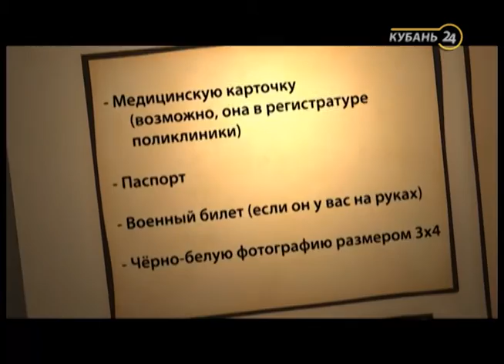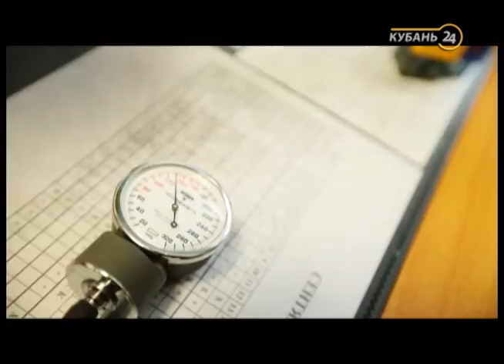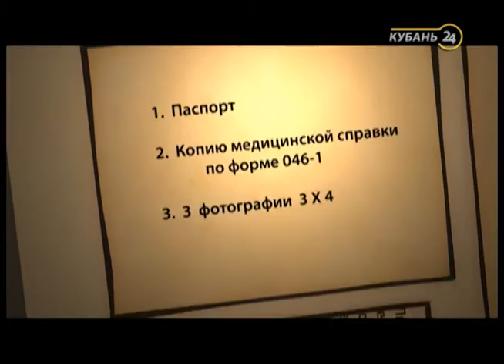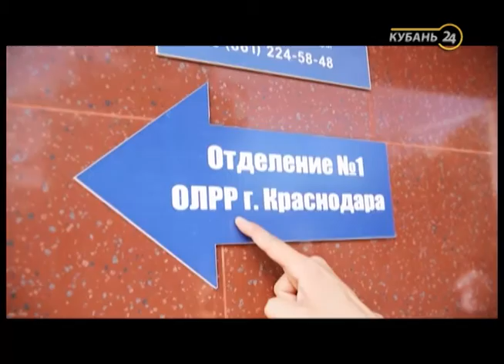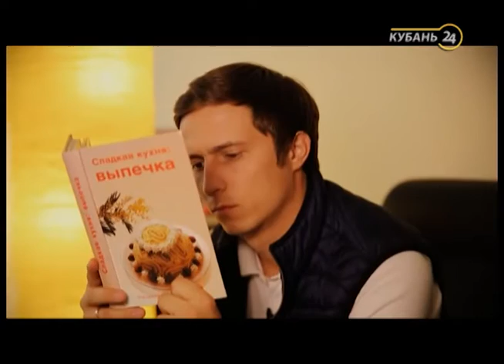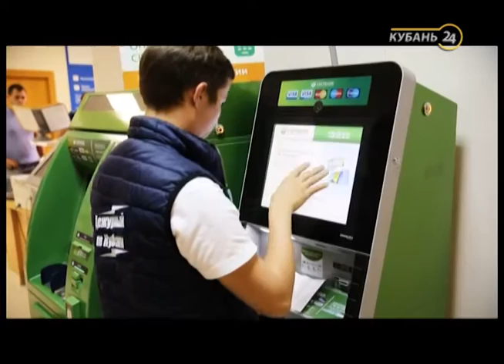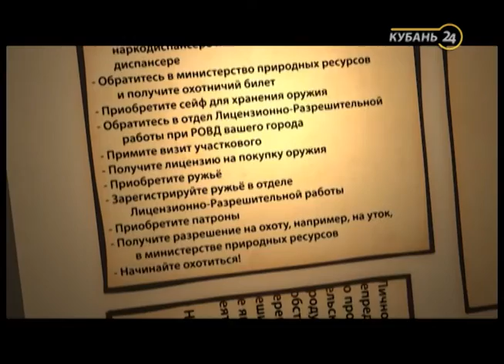«Дежурный по Кубани». Как стать охотником?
Куда пойти, чтобы провести газ и зарегистрировать дом по «дачной амнистии»? Как открыть гостиницу на побережье?
Какие документы необходимо оформить, чтобы продавать сладости? Как узнать про плановое отключение воды заранее и сколько стоит поставить водосчетчик? Вопросы, которые нужно решать, есть всегда. Но не всегда есть уверенность в том, что все эти проблемы решить вполне по силам любому человеку, но если соблюсти все нормы и правила, то многое будет сделано достаточно быстро и без проволочек.